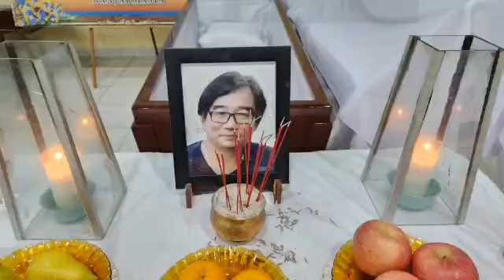Bina Daerah oleh Y. M. Bhikkhu Saddhaviro Mahathera (27 Maret 2023) Part 4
Video from Bhante Saddhaviro

*BINADA* Menginformasikan aktivitas pada hari Senin 27/02/2023, jam 20.30  WITA, baca paritta tutup peti *Mendiang Bapak Gusti Johan*, penguncaran paritta, gatha, sutta, meditasi, anusasana, amisa puja, pelimpahan jasa, untuk kebahagiaan *Mendiang Bapak Johan,* yang dilaksanakan keluarga di RD. Pendopo Klayan Banjarmasin.

Semoga mendiang Bapak Gusti Johan bahagia, terlahir di alam para dewa, dan pada saatnya mencapai Nibbana.* Anak, dan keluarga besar yang berbakti, terberkahi oleh karma baik, berupa kesehatan, kekuatan, usia panjang, banyak rejeki, hidup bahagia, dan tercapai cita-citanya.

Semoga aktivitas pembinaan yang *Berbasis Pengabdian Berciri Pelayanan,* ini bermanfaat, dan semoga semua makhluk berbahagia.